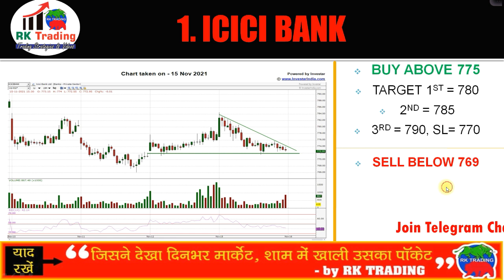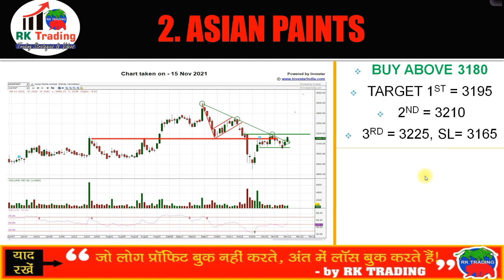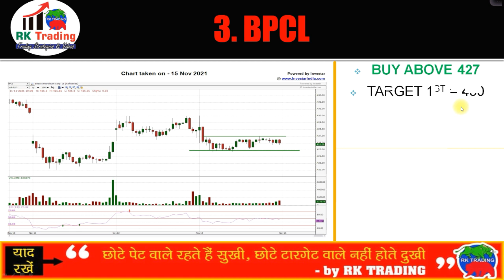3 STAR INTRADAY STOCKS FOR 16TH NOV 2021